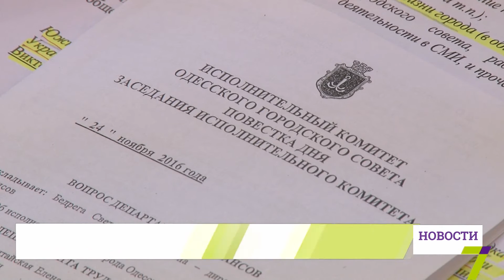Евробанк выделит средства на покупку 45 новых троллейбусов для Одессы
Депутаты Одесского горсовета на ближайшей сессии должны будут утвердить договор с Европейским банком реконструкции и развития на закупку троллейбусов. Такое решение приняли на заседании исполнительного комитета.

Речь идет о проекте обновления горэлектротранспорта, в рамках которого Евробанк готов будет выделить 8 миллионов евро на покупку 45 новых троллейбусов. Директор Департамента экономического развития Дмитрий Радулов отметил: «Учитывая то, что этот договор является непубличным, естественно, что самостоятельно, как одна из сторон подписантов, мы не имеем право самостоятельно распространять данный договор. Однако нам поступил запрос от ЕБРР, там есть пункт о том, что его необходимо ратифицировать. Это технический момент, который необходимо исполнить согласно требований банка».